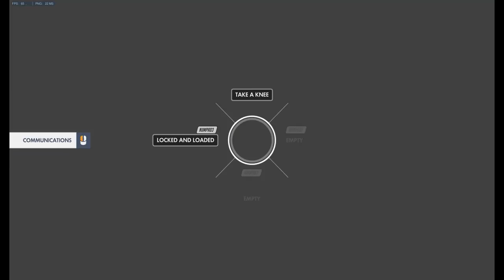Gaming Stupidity S2 Ep.9: 3 vs 3 Idiots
3v3 is...quite an experience